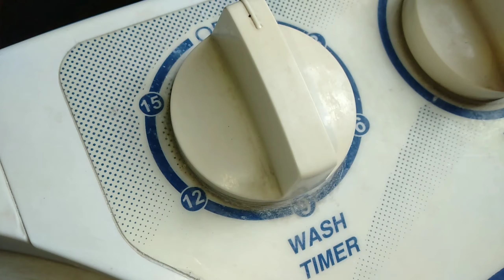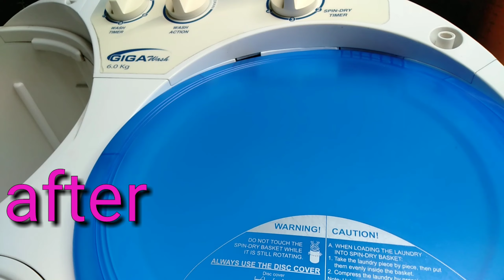HOW TO CLEAN WASHING MACHINE USING MURIATIC ACID (QUICK AND EASY) | SHARP TWIN TUB | DEEP CLEANING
In today's video,I will try to clean or remove yung mga mantsa ng mga natuyong sabon na makikita nyo sa iba't ibang part tulad ng timer,tub,hose at body ng washing machine ko.Mag pa five years na ito,pero pang second time ko pa lang syang malilinis ulit.

Try it for your self.I know na katulad ko rin kayo na hindi nakakapaglaan ng oras para linisin ang inyong washing machine.Kung ang video na ito ay nainspired or naencourage kayo please give me a thumbs up at paki share na rin sa inyong mga kaibigan para ma-inspired at ma-encourage ko rin sila.At kung gusto nyo pa ng mga ganitong clening motivation please subscribe to my channel for COOKING, CLEANING,ORGANIZATION and MOMMY LIFESTYLE videos.

Cleaning Materials:

🍀muriatic acid(Apollo)
🍀basahan(old clothes)
🍀sprayer
🍀brush
🍀old sponge